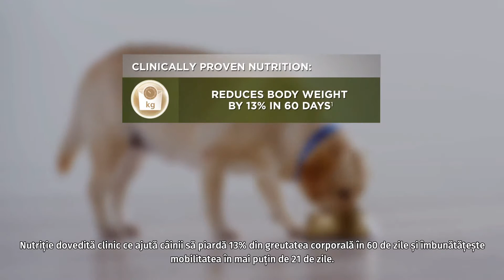Hill's Metabolic Plus Canine